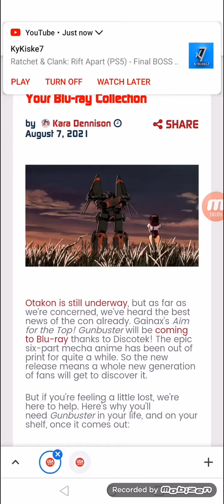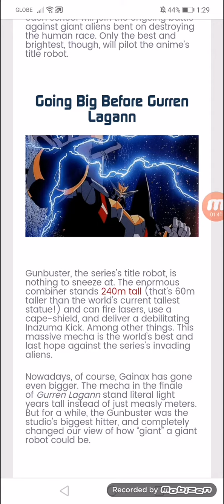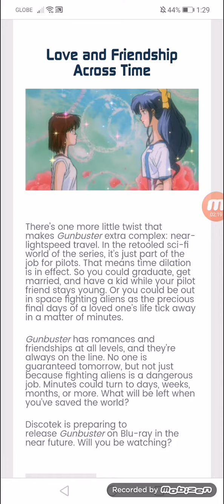Why You’ll Need Gunbuster in Your Blu-ray Collection